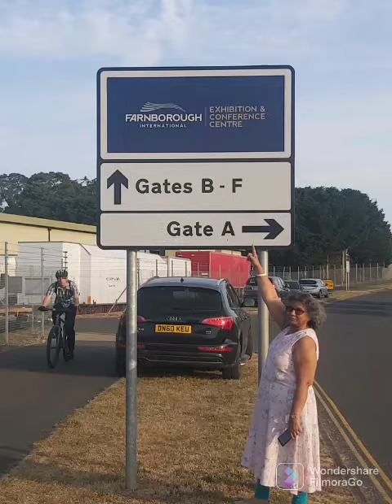Countdown to FIA 2022: ADU in action.